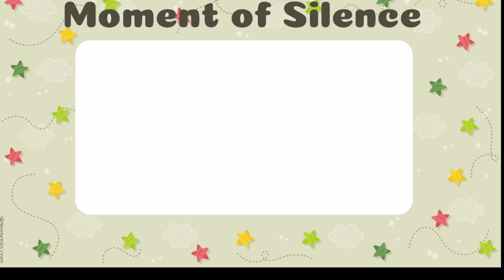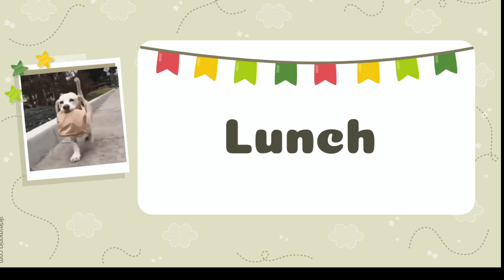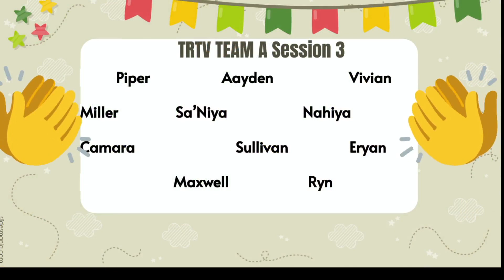May 8, 2024